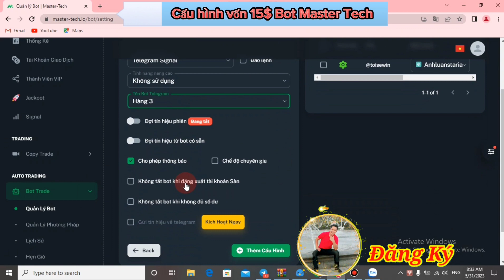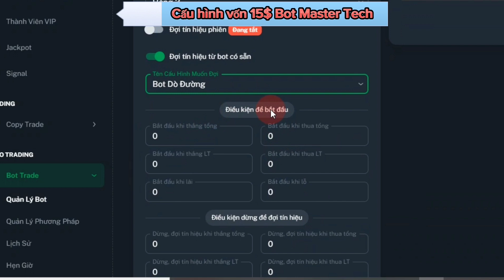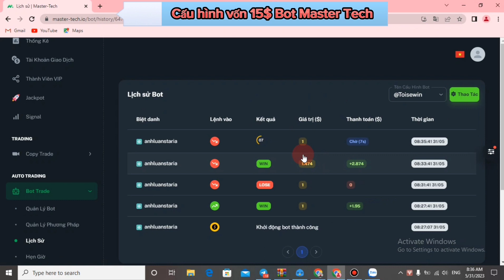Cấu hình vốn 15$ Bot Master Tech trade B.O tự động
Cấu hình vốn 15$ chạy bot master tech hiệu quả
✅ Nhóm Hỗ Trợ Công Cụ Trade Bo Bot Master Tech, & Tool SmartBot
👉 Thao tác đơn giản chỉ với 1 CLICK chuột.
👉 Cài đặt dễ dàng trên điện thoại hoặc máy tính và tự động giao dịch ngay cả khi mất điện,mất mạng internet, hoặc hết pin 🤩
👉 Tự động né các phiên lose , tự động giao dịch những phiên win.
👉 Tự động cắt lỗ , chốt lời.
👉 Giúp nhà đầu tư an toàn vốn, kiểm soát tâm lý
👉 Phù hợp cho những nhà đầu tư bận rộn, không có thời gian
👉 Coppy Trade Win vô cực với vốn 50$ tới 150$
👉 Coppy Trade theo Zoom đọc lệnh vốn bé từ 10$
💵👉 Đăng ký tài khoản hệ thống để được sử dụng Bot
Cấp Bot Master Tech 👇
Link đăng ký sử Dụng Bot Master Tech 👇